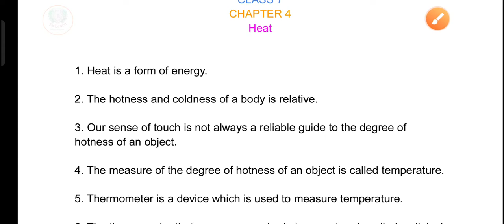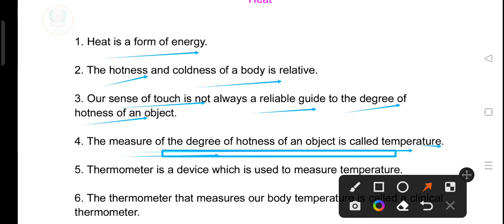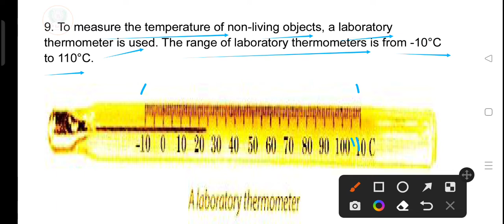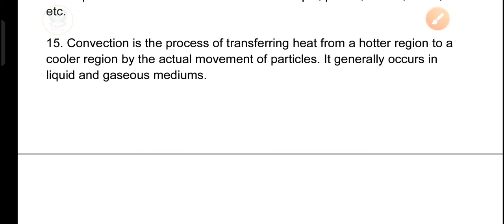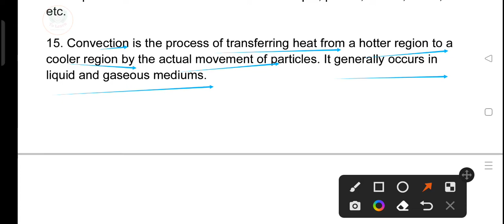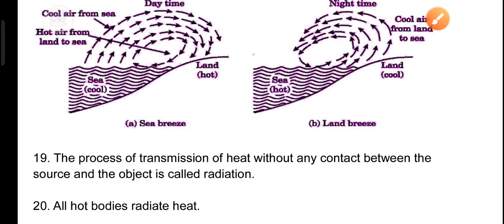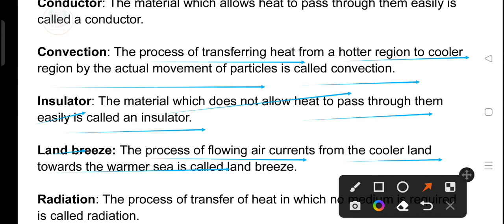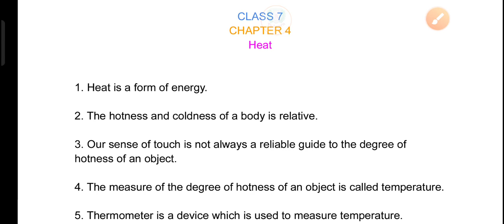Outline of NCERT BOOK||SCIENCE||Class 7||अध्याय 4||सभी प्रतियोगी परीक्षाओं के लिए महत्वपूर्ण